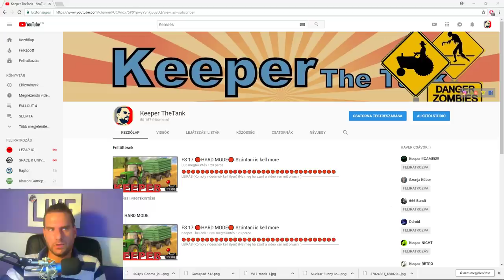Ez van velem és a csatornával :)